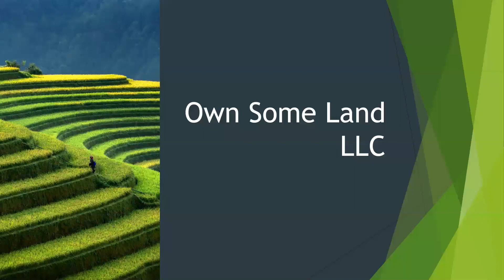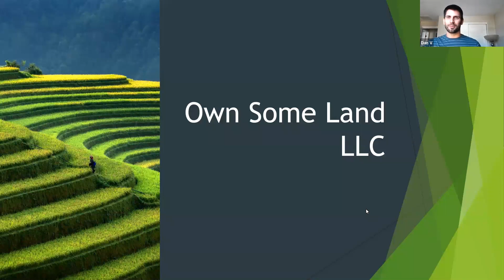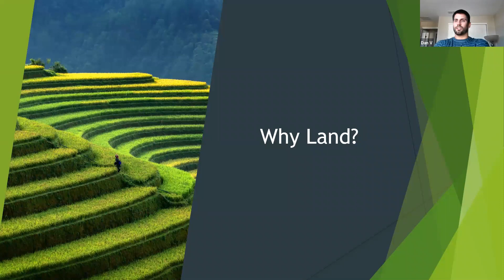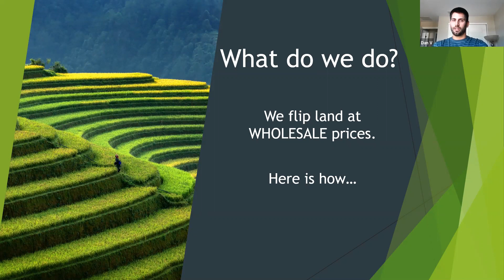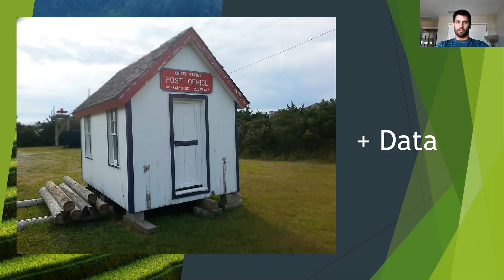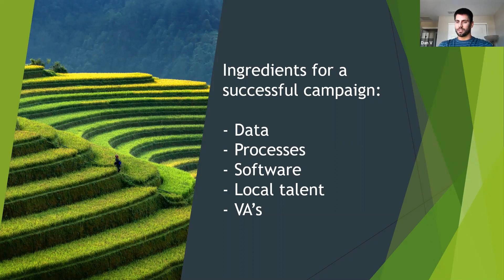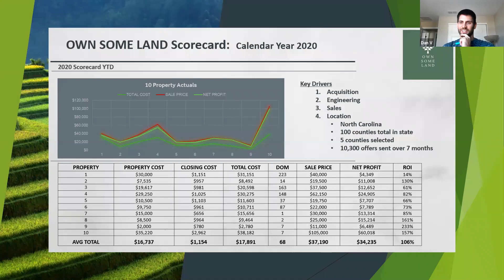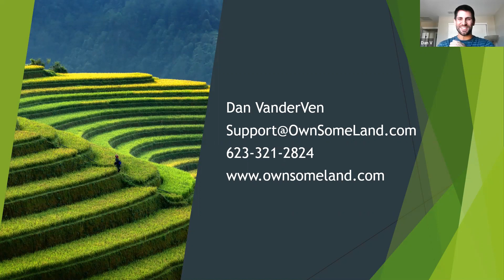Triad REIA Lunch and Learn 11/10/2021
Learn how to make money in real estate with land.